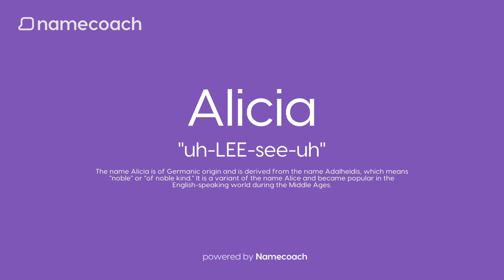How to Pronounce Alicia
Learn how to pronounce Alicia using accurate audio name pronunciations powered by Namecoach.

Say goodbye to mispronunciations and communicate with confidence! Try our FREE Chrome extension today